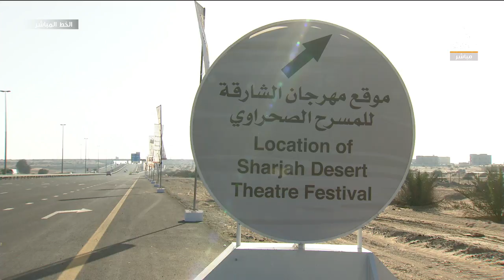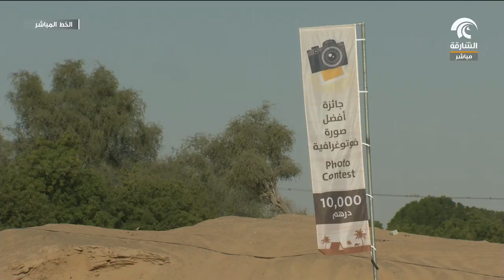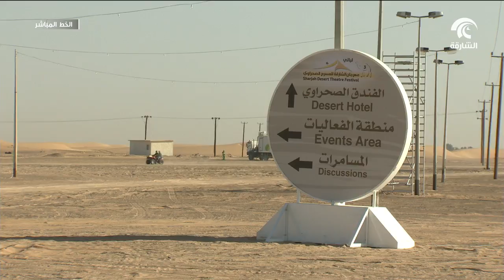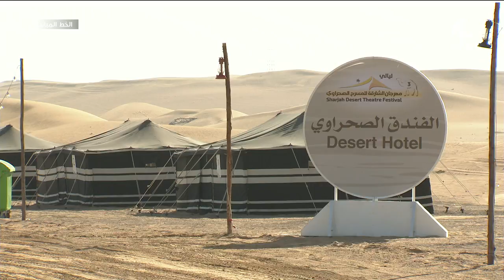الخط المباشر : مهرجان الشارقة للمسرح الصحراوي